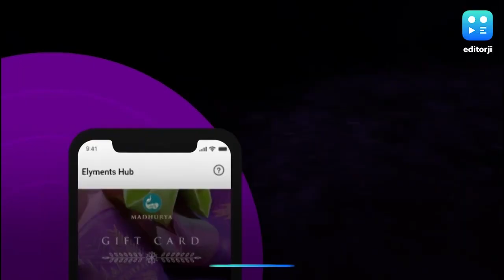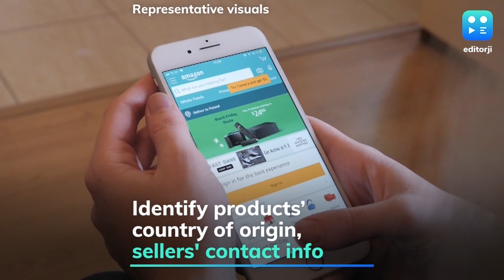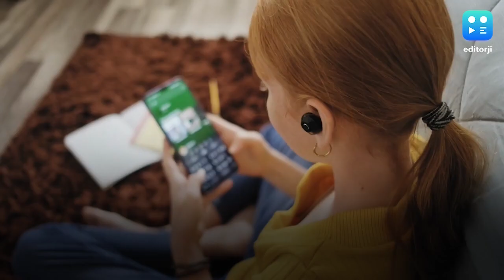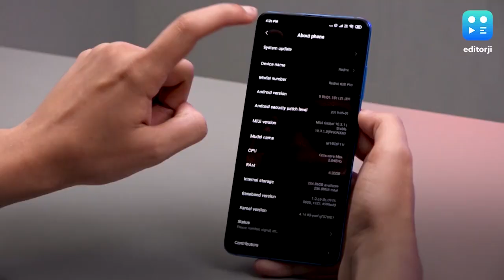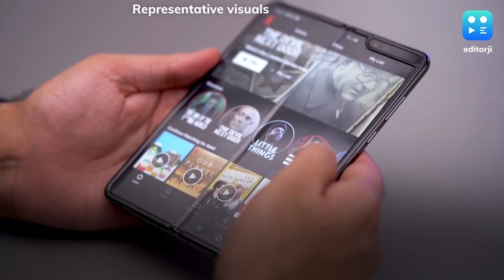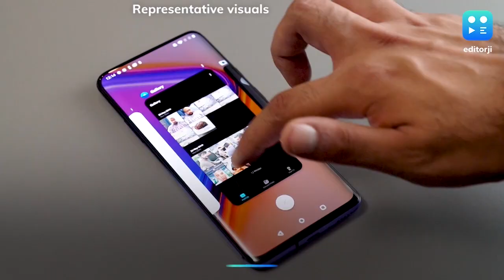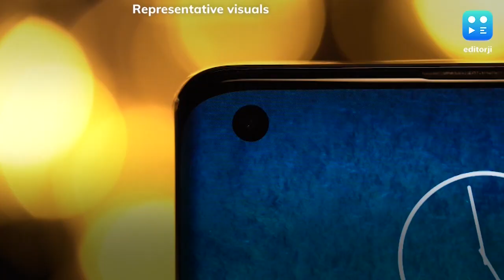Daily Tech Wrap: India’s new social media app, dangerous Android malware & more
Indian social media app, Elyments, has been launched to offer several app’s features into a single platform and offers tools for social networking, instant messaging, video chats as well as voice calls. India’s latest e-commerce draft policy will help local startups and give the government an oversight on how internet giants, like Google and Amazon, handle user data. In other news, a dangerous three-year-old Android malware, FakeSpy, targets Android devices using SMS phishing messages to steal confidential information. All these and more in today’s tech wrap.